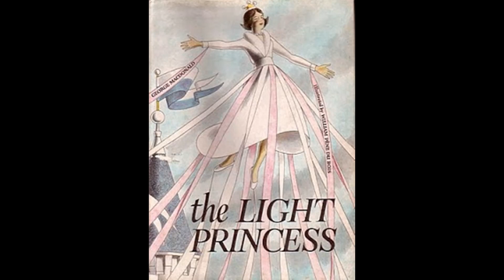The Light Princess, By George MacDonald. Part 11, Read By Christine Hounslow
This is from the online Gutenberg version of the text.

Christine Hounslow  🌞

Trained at the Academy of Creative Training  (ACT) – Brighton

Member of Equity

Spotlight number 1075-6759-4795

Available for film, theatre, voice overs